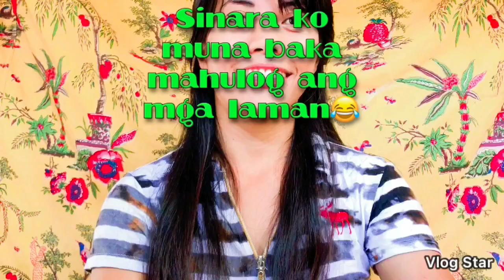Vlog #10 What's in my "BAG"❤️